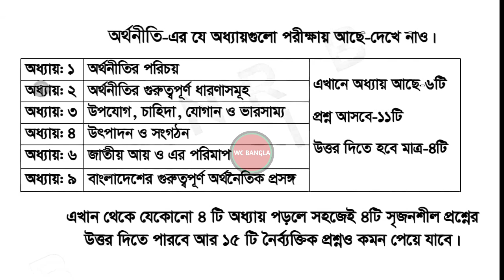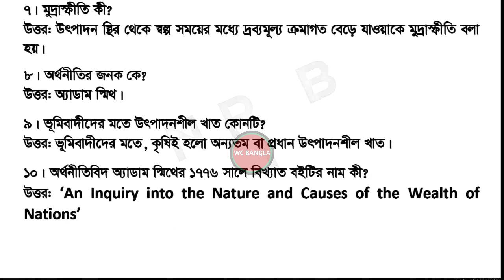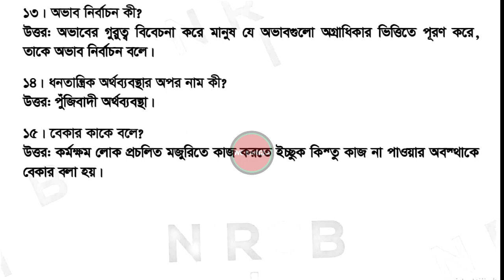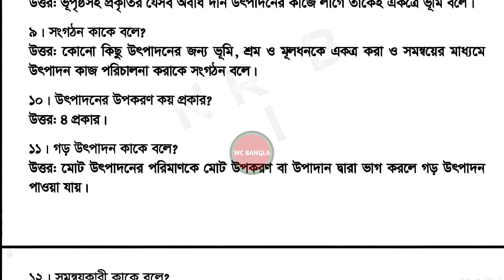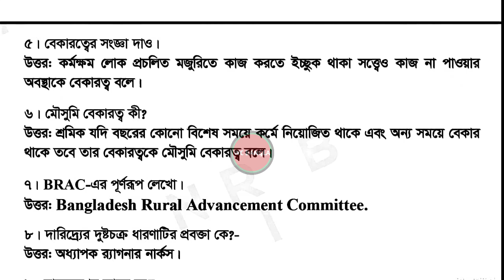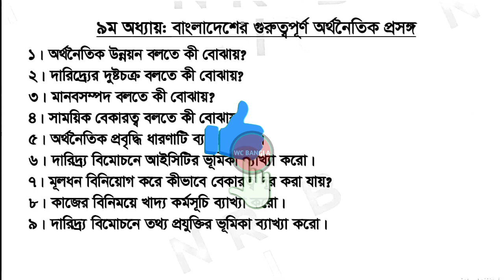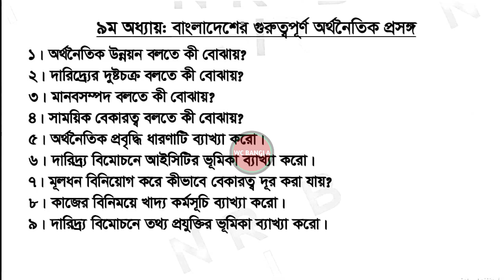🔥SSC অর্থনীতি প্রশ্ন উত্তর ফাইনাল সাজেশন | SSC Economics Suggestion 2022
SSC 2022 Economics Suggestion || ssc economics suggestion 2022 |এসএসসি অর্থনীতি সাজেশনSSC অর্থনীতি প্রশ্ন উত্তর ফাইনাল সাজেশন | SSC 2022 Economics Suggestion| ssc economics suggestion 2022 |
Your Query
ssc অর্থনীতি প্রশ্ন উত্তর ফাইনাল সাজেশন
ssc economics suggestion 2022
ssc 2022 economics suggestion
 এসএসসি অর্থনীতি সাজেশন
অর্থনীতি সাজেশন এসএসসি পরীক্ষা ২০২২  economic suggestion ssc 2022
অর্থনীতি সাজেশন  জ্ঞানমূলক অনুধাবনমূলক নৈর্ব্যক্তিক ssc 2022 সকল বোর্ড
arts ssc economics
ssc orthoniti suggestion 2022
 ssc orthoniti  অর্থনীতি
 এসএসসি ইকোনমিকস সাজেশন
এসএসসি অর্থনীতি সাজেশন ২০২২
এসএসসি অর্থনীতি
এসএসসি ২০২২ সাজেশন
এসএসসি ২০২২
 ssc 2022 exam news suggestion
orthoniti ssc  ssc arts short suggestion 2022
ssc suggestion 2022 economics
 ssc economics suggestion 2022 pdf
 ssc economics suggestion
ssc 2022 economics
ssc 2022 economics suggestion economics short suggestion 2022
economics suggestion ssc 2022
ssc 2022 orthoniti short suggestion
orthoniti mcq suggestion
 ssc 2022 orthoniti suggestion
 economics 100% common suggestion
 economics short suggestion
nirob sir ssc 2022 economics suggestion  অর্থনীতি ক খ সাজেশন এসএসসি ২০২২
ssc 2022
ssc 2022 suggestion ssc 2022

SSCতে পাশ মার্ক কত? কত তে A+?

🎁এসএসসি গণিত সাজেশন 2022  পার্ট ১